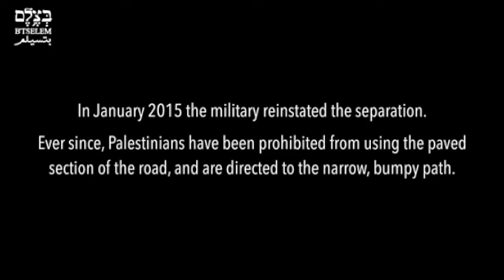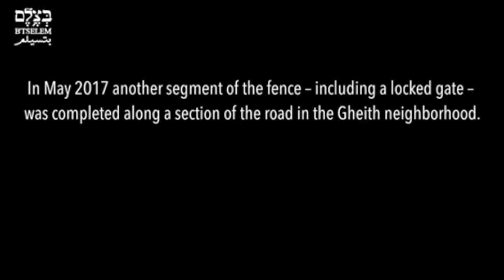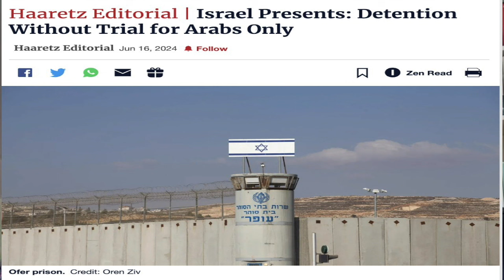دولت اسرائیل و حماس، دورغ و تزویر، مریم نمازی و فریبرز پویا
مریم نمازی و فریبرز پویا دراین برنامه  درمورد دورغ و تزویر، اشغال و نسل کشی در غزه بوسیله دولت اسرائیل و تروریسم حماس به گفتگو می نشینند. همچنین در مورد خواست ادامه جنگ از دو جانب، صحبتهای بیل ماهر در مورد آپارتاید، سلمان رشدی در مورد حکومت حماس در غزه،  تبیح و انتقام دسته جمعی و نیاز به یک بیان متفاوت و جدید در مورد مسئله فلسطین و اسرائیل صحبت می کنند.